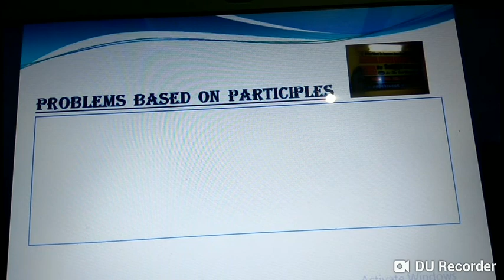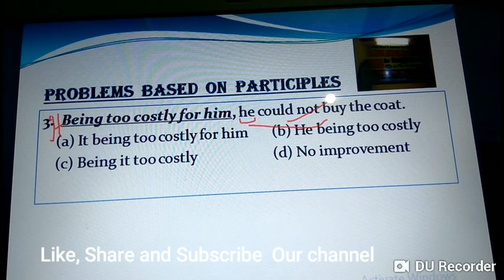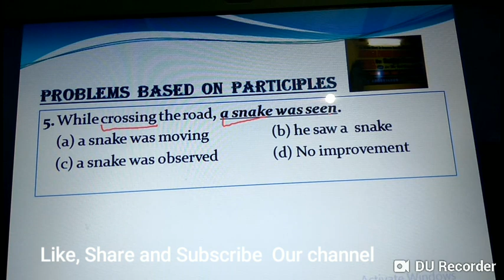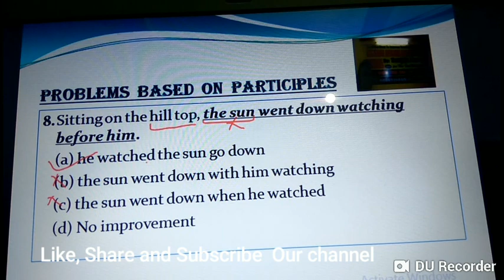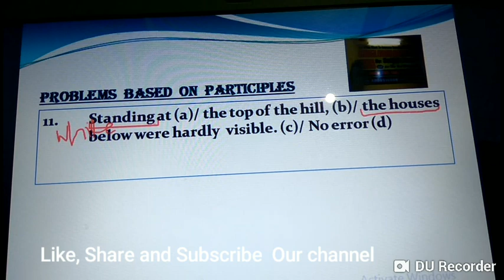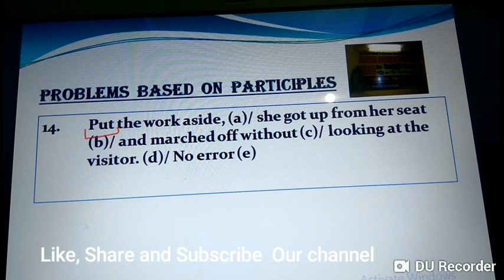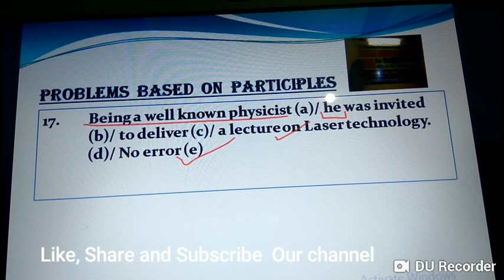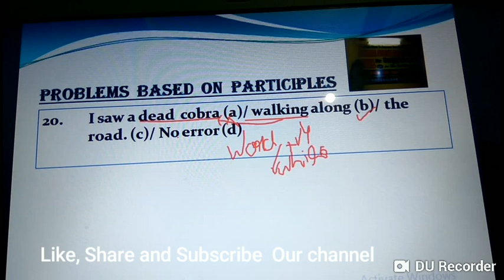Problems based on Participles